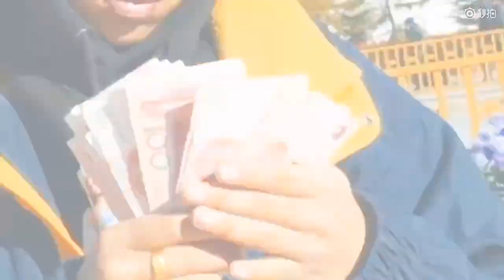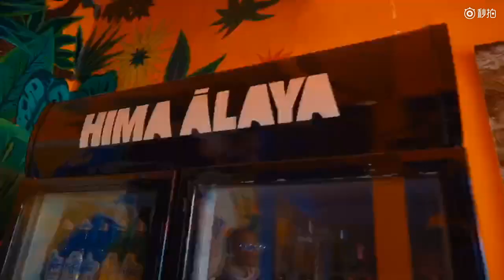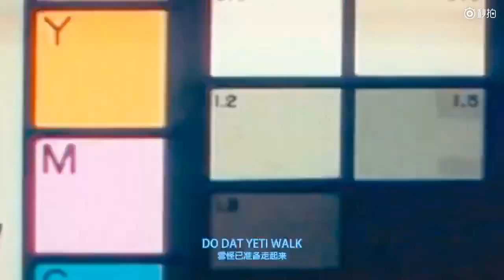2018 Tibetan Rap - YETI BANDZ